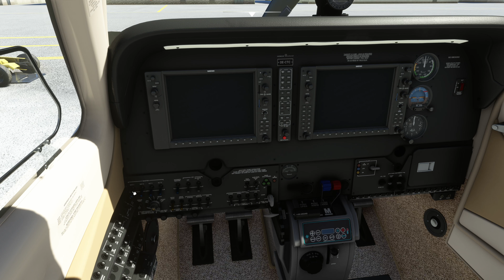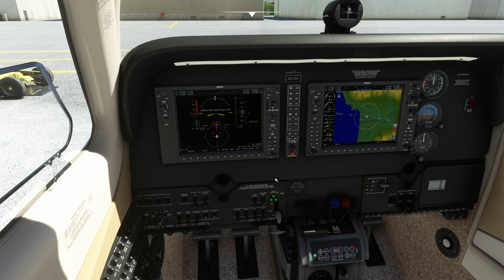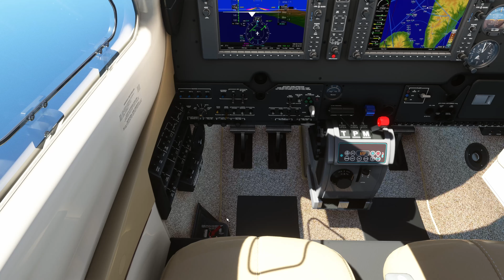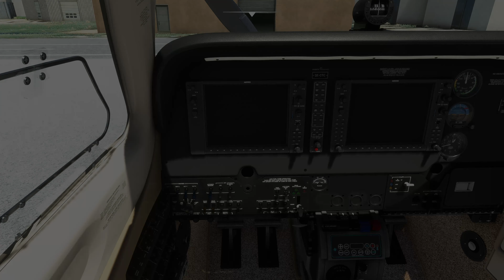Microsoft Flight Simulator 2020 / BEECHCRAFT Bonanza G36 / Lamezia Terme to Comiso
Microsoft Flight Simulator 2020 / BEECHCRAFT Bonanza G36 / Lamezia Terme to Comiso / VFR / 4k /

Parking Position
VFR / just for fun

Comiso is a city in the province of Ragusa, Sicily, known for its history, art and culture. Some of the sights to visit in Comiso are:

- The Castello di Naselli, a medieval castle built in the 14th century that now houses a museum.
- The Basilica of Santa Maria delle Stelle, an 18th century Baroque church with a rich interior and a valuable organ.
- The Museo Civico, a municipal museum that displays the archaeological, historical and artistic treasures of the city.
- The Teatro Comunale, an elegant 19th century theater that regularly hosts cultural events and performances.
- The Fontana Diana, a 17th-century fountain featuring a statue of the goddess Diana.

Comiso is also a good starting point to explore other places in the area, such as Ragusa, Modica or Scicli, which are UNESCO World Heritage Sites.

Homebase LOWS (Wolfgang Amadeus Salzburg)

New Videos every third day!